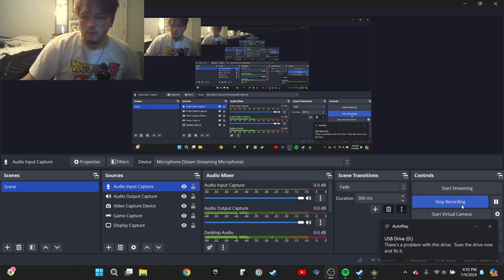Elden Ring Gameplay Triston Vs Godrick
God Bless
Our Father In heaven, hallowed be thy name, thy kingdom come, thy will be done on earth as it is in heaven, give us today our daily bread, and forgive us our debts, as we forgive, our debtors, and lead us not into temptation, but deliver us from evil, for is your kingdom, and power, and glory forever, Amen.

Christ Is Lord In The Chat!